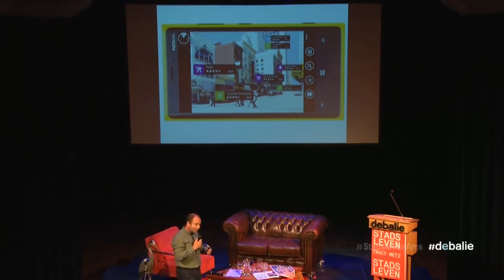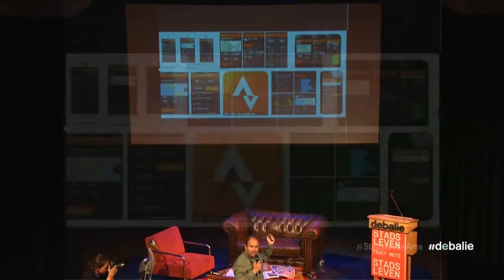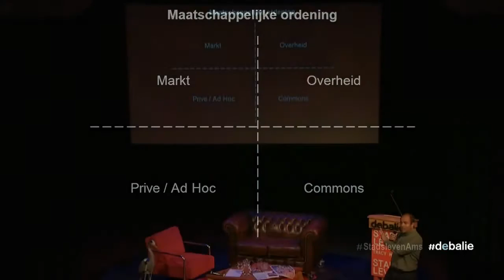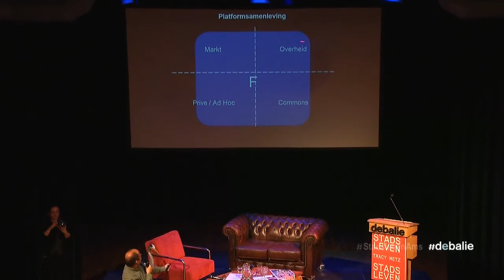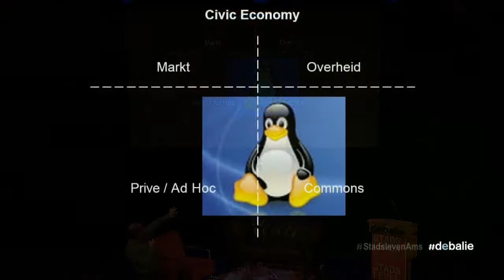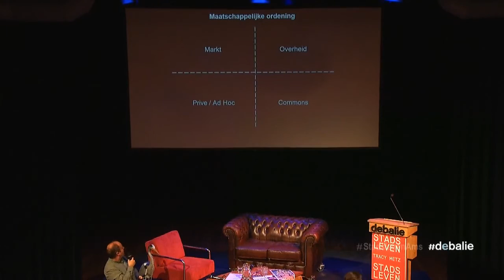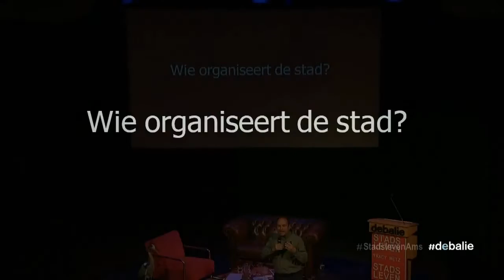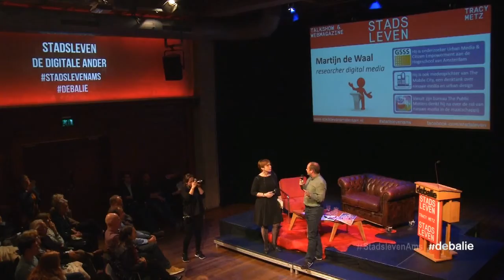Martijn de Waal- De stad als interface: hoe verandert technologie het leven in de stad?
Wat is de invloed van digitale technologie op het leven, en het samenleven in de stad? Martijn de Waal (auteur De stad als interface) presenteerde tijdens Stadsleven 'De Digitale Ander' zijn bevindingen.

Elke maand leidt journalist en auteur Tracy Metz de live talkshow Stadsleven. Steeds belicht ze een ander thema over het leven in steden in het algemeen en in Amsterdam in het bijzonder. Vaste partners zijn Het Parool, EYE en de Groene Amsterdammer.